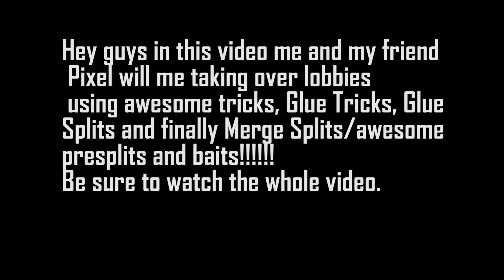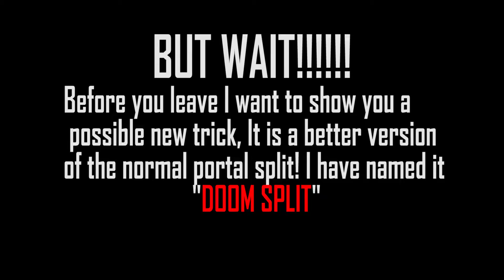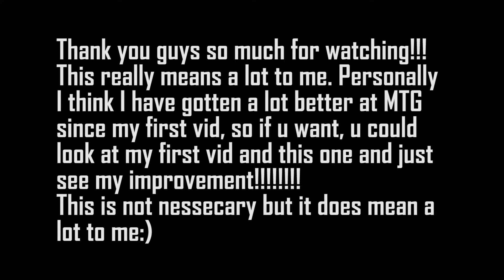Mitosis: The Game - MERRY CHRISTMAS//GT COMPILIATION//NEW TRICK!?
All I have to say is Merry Christmas and have a happy Holiday!
Well that and also that this is my very first Compilation EVER! anyway...
Music/Sounds Effects
ICHI - ABRACADABRA